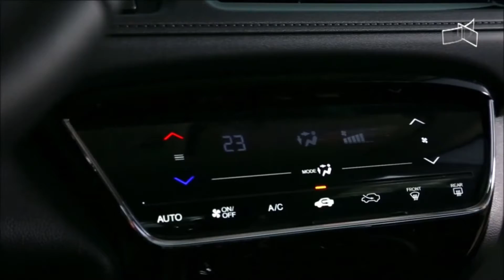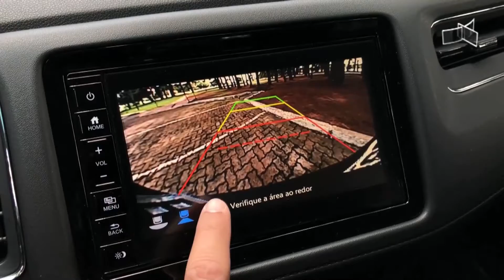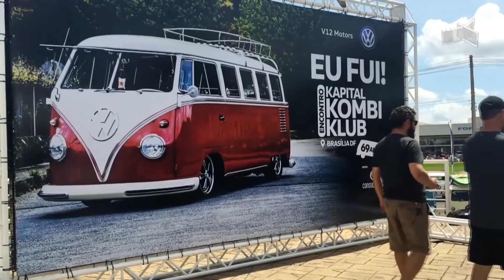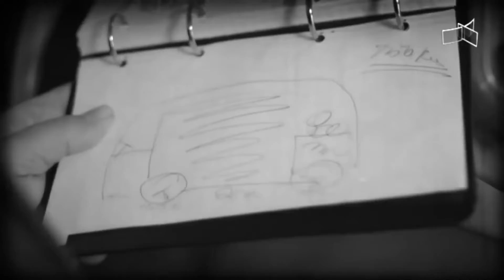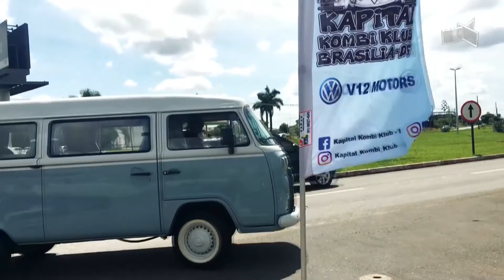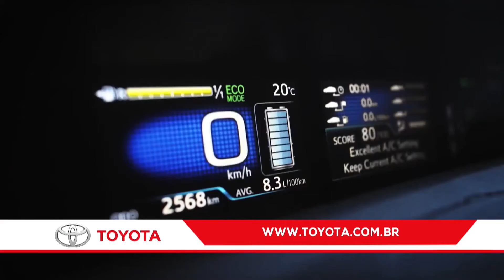VRUM BRASÍLIA (BLOCO 1)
24/03 - Surfando na onda. Honda atualiza HR-V pra tentar se manter na liderança entre os SUVs compactos. Assista a nossa avaliação!
Senhora e cheia de charme: Kombi completa 69 anos com encontro, na Capital Federal.
Assista ao Vrum Brasília
Todos os domingos, ás 11h30, e quinta-feira, ás 13h35.
TV Brasília (Canal 6.1 - Net 18 e 518)